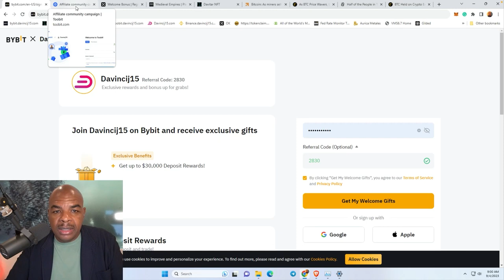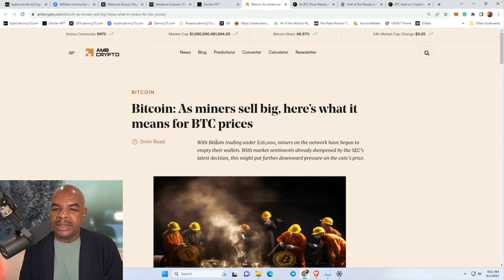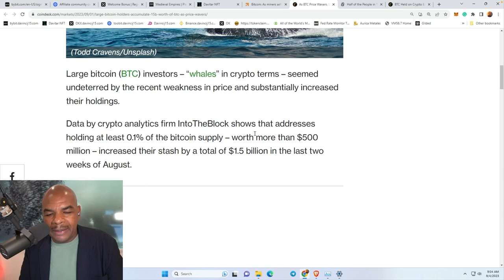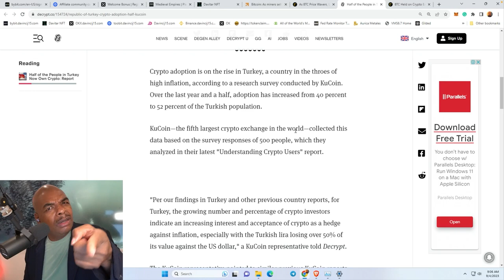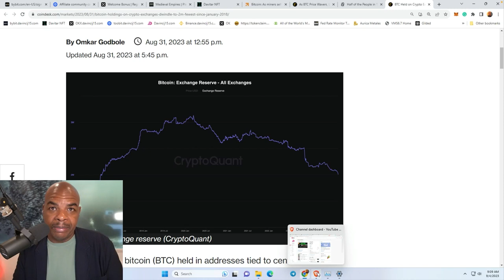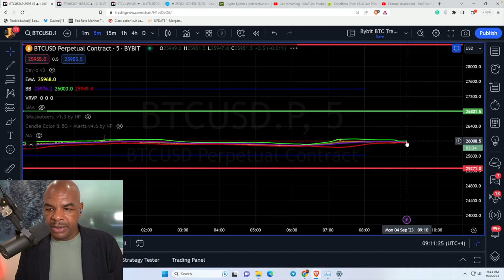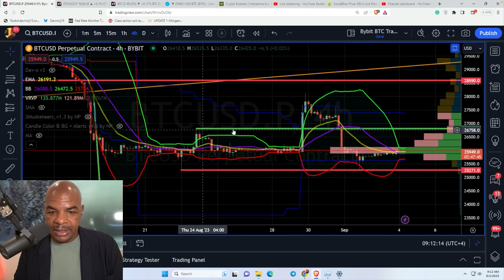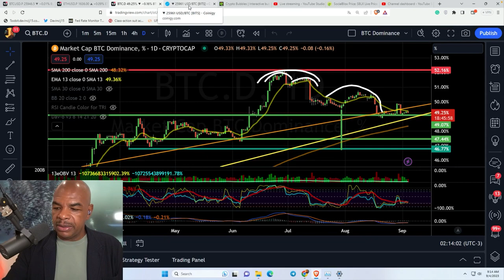DIES KÖNNTE EIN MASSIVES EREIGNIS FÜR DEN KRYPTOMARKT SIGNALISIEREN!!!!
Links Last Updated January 10, 2023
Time Stamps:
00:00 Intro
02:26 Trading Offers
03:30 Bitcoin Miners Sell Big
05:47 Large BTC Holders Accumulate $1.5B
06:57 Half of the People in Turkey Own Crypto
08:13 Bitcoin Holdings on Crypto Exchanges Dwindle
10:45 BTC Charts
13:32 ETH Charts
14:00 Bitcoin Dominance
15:02 Closing Thoughts